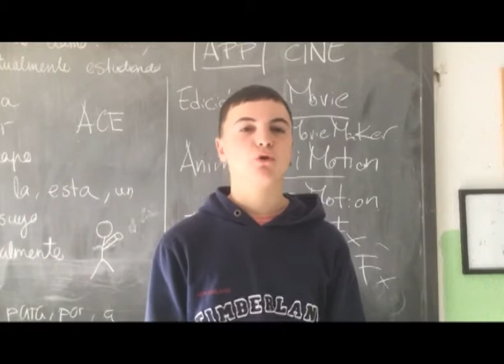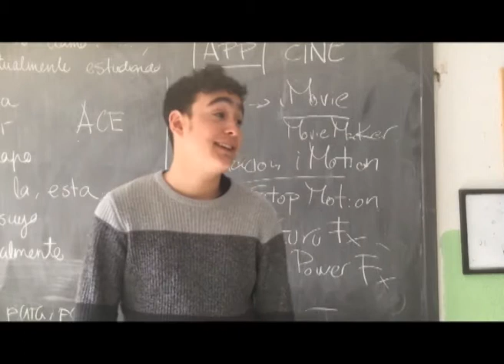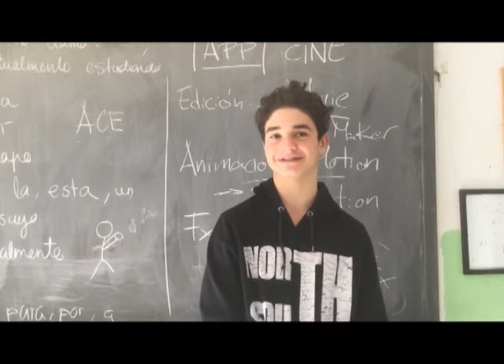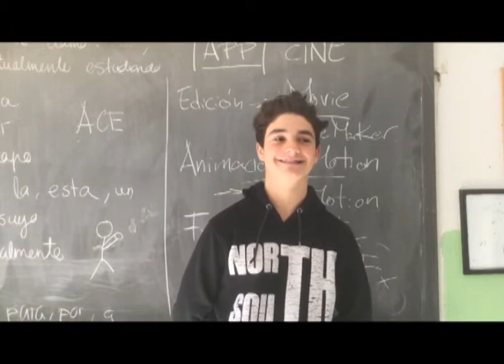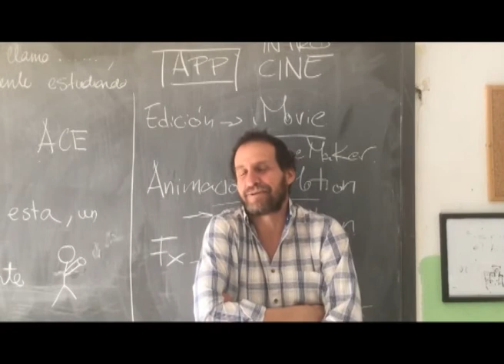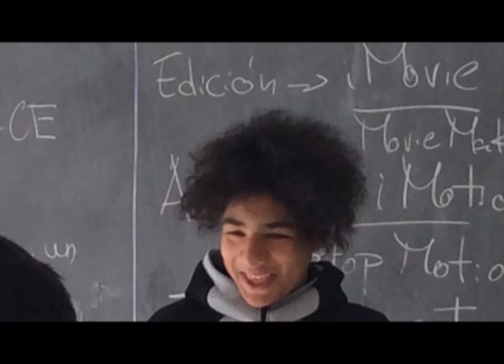IES Arturo Soria. Casting 2